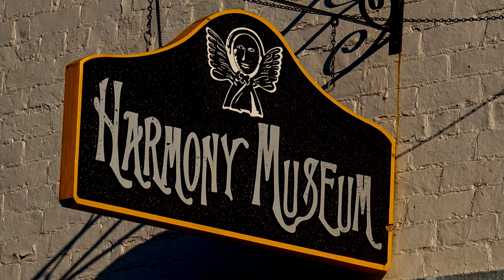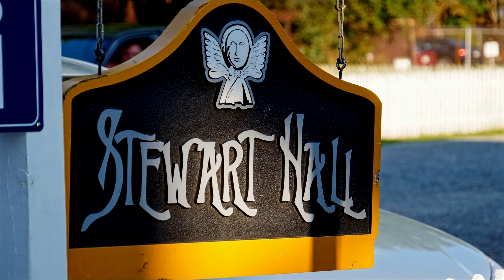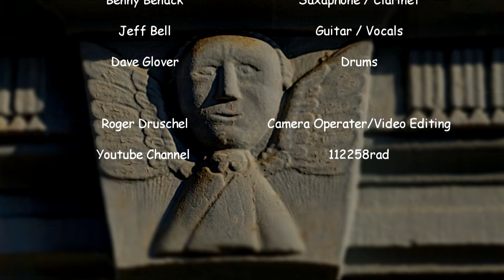The John Burgh Band In Harmony Square 11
The John Burgh Band In Harmony Square